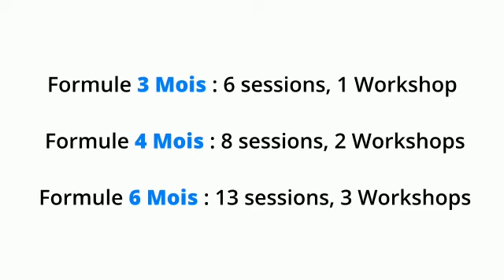Waste Management Industry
Another one 🇹🇬.  We are going hard as never before. Stay Schemin . 1 billion industry. 3rd eye!  Congratulations .I manage Real estate properties you will be shocked how much money these properties paid to the big brothers in this industry.
Entrepreneur, take advantage of this opportunity You won't be disappointed

 Edem d'Almeida
Redynamiser l'Entrepreneuriat en Afrique